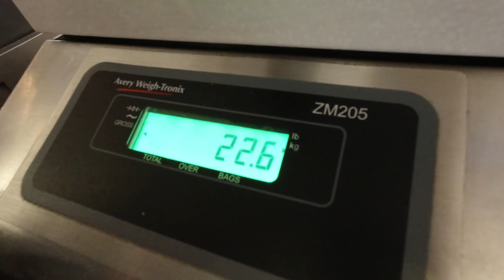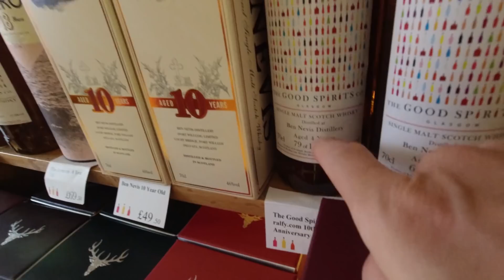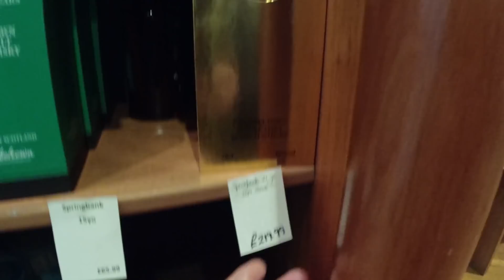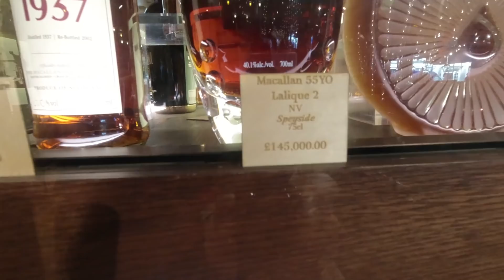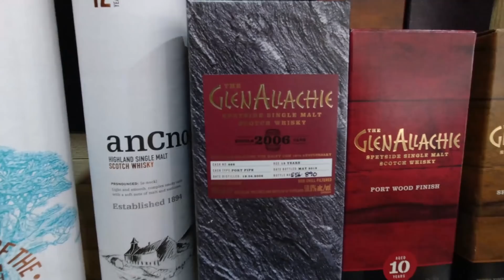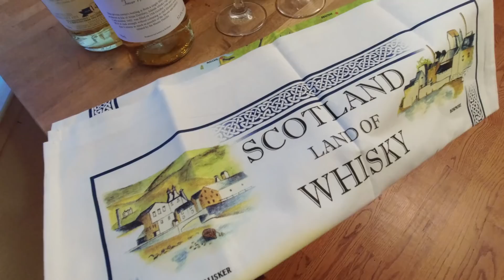Monster Scottish Whisky Haul 2019 - Declaring 23 Liters of Spirits at Customs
Find out what we brought back from our Scottish trip.
Last year we brought back a bottle of Ardmore Legacy. Look what it has lead to!